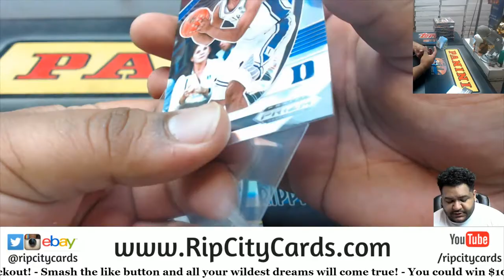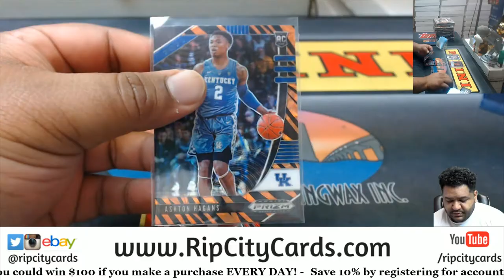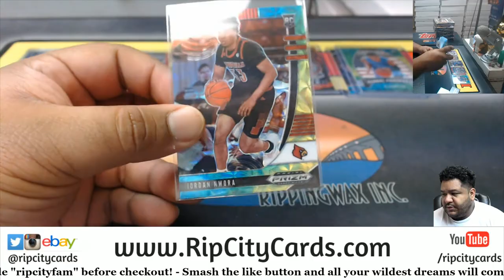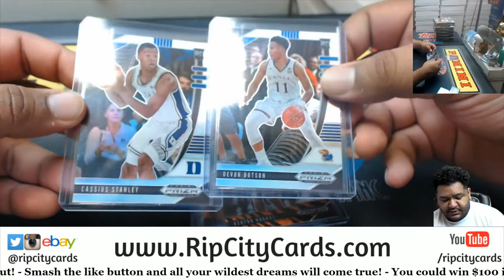2020-21 Panini Prizm Draft Collegiate Basketball Choice Personal Box #2